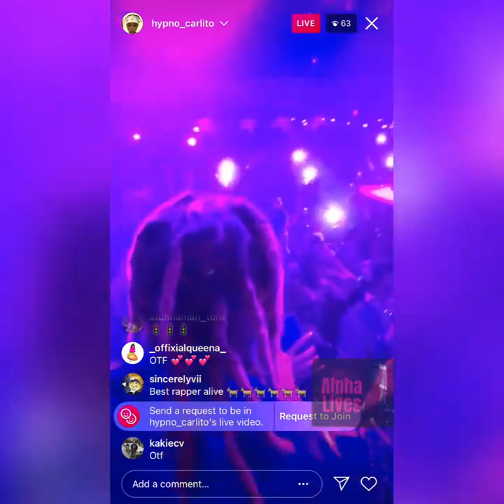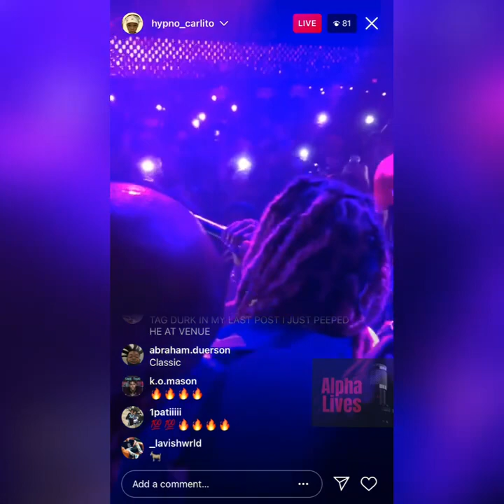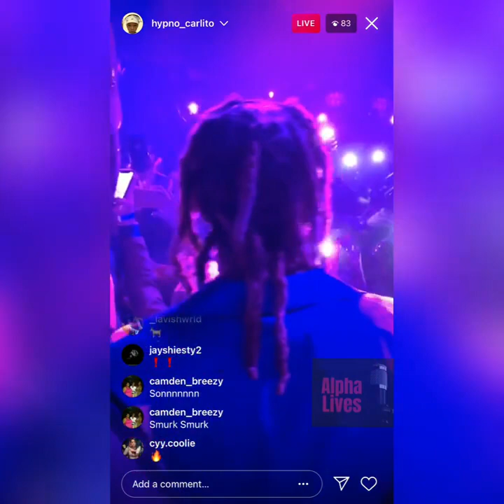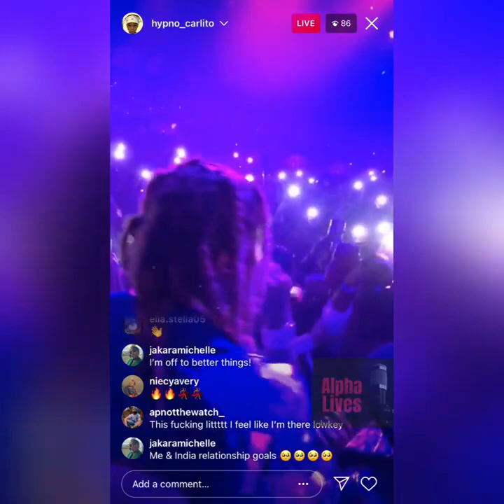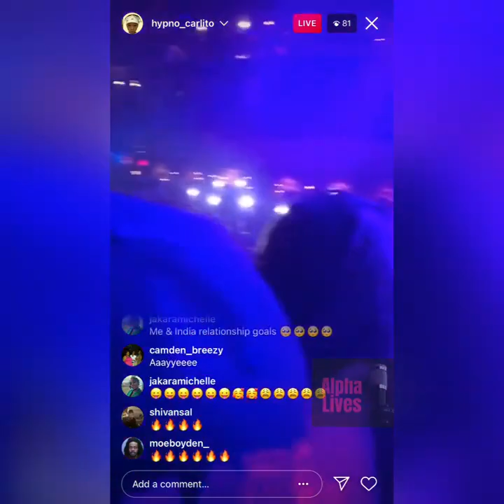Lil Durk performs in Orlando with the whole OTF gang🔥RIP king Von